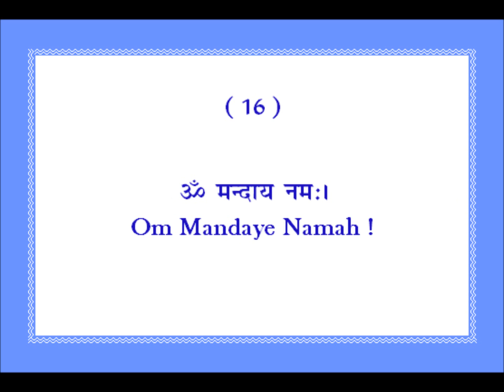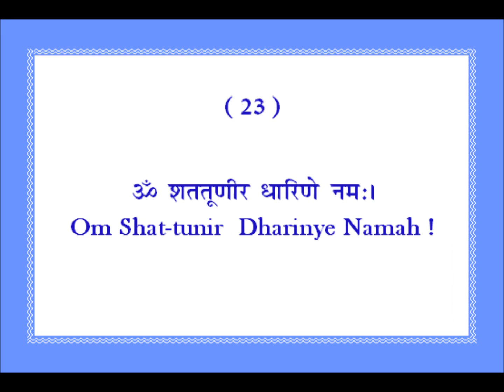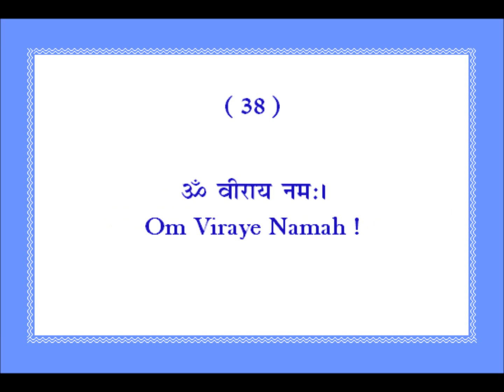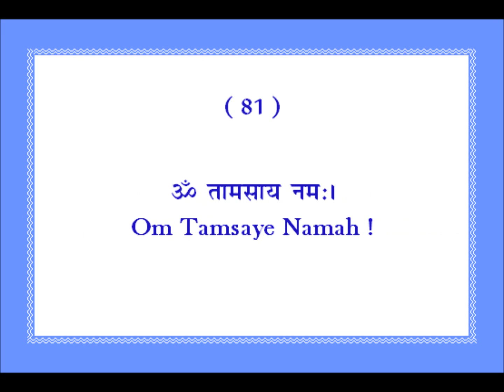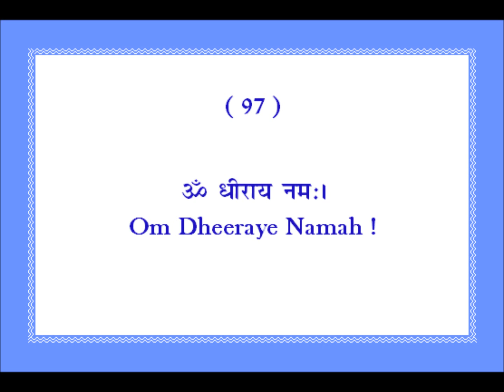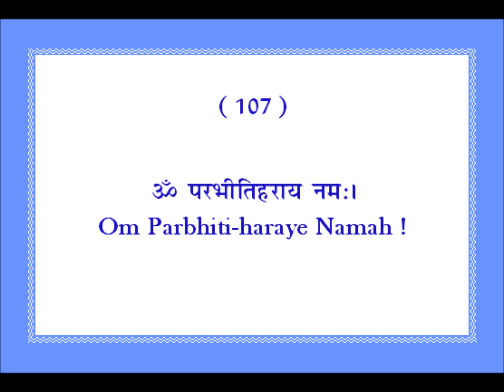Sri Sani Ashtottarshat Namavali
Sri Sani Namaskar with 108 Names